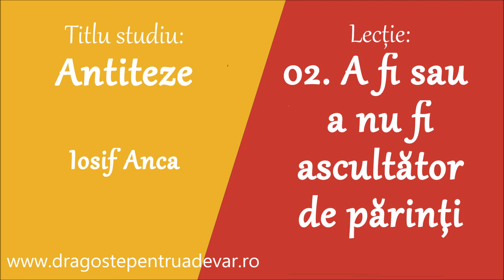Iosif Anca - A fi sau a nu fi ascultător de părinți (Antiteze 2/10)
Seria de predici: Antiteze (Lecția 2).